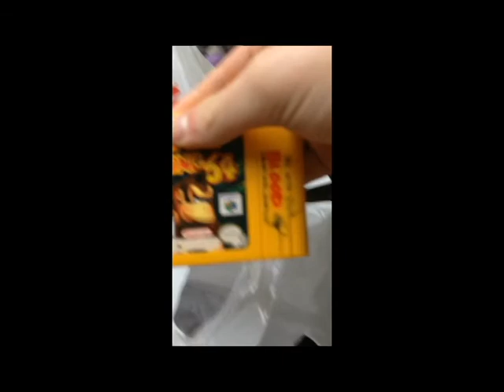MAGfest in Review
What happens when you send this fatass to a convention full of weirdos and important people.